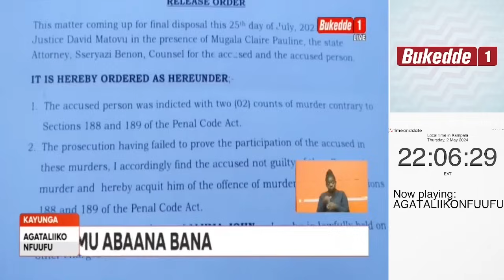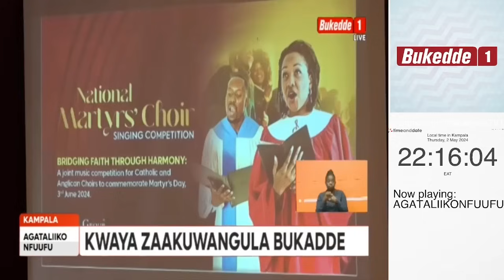OMWANA ALUMIRIZZA OMUKUZA, YAGANZA NNYAABWE N'ABAKIJJANYA, YAMUZAALAMU ABAANA BANA